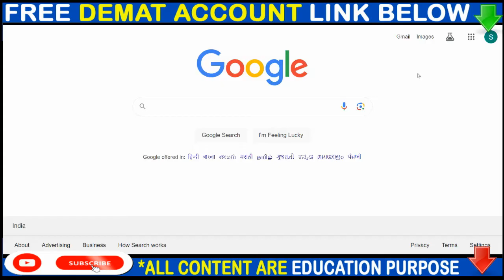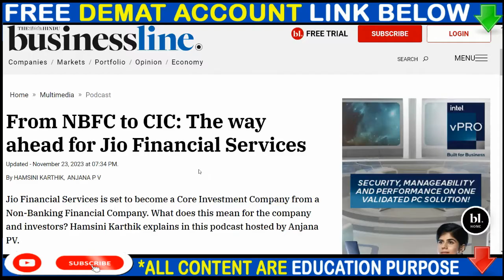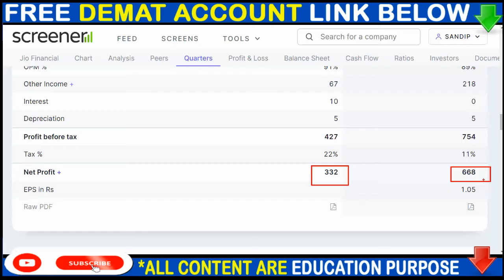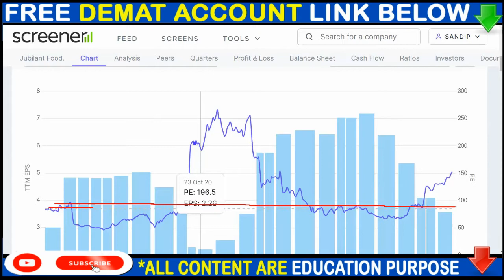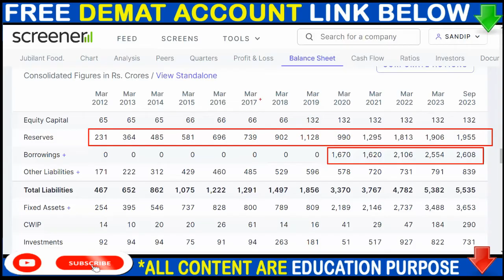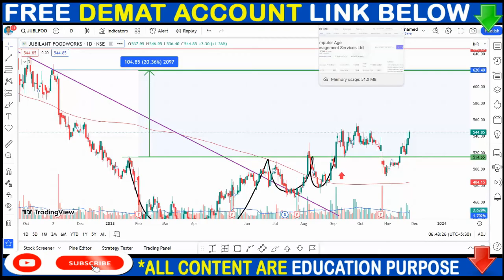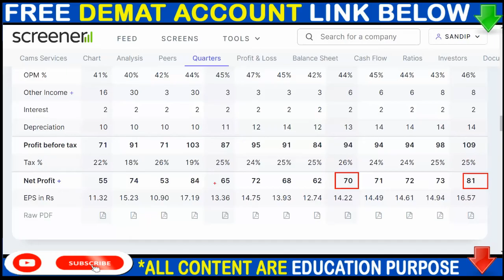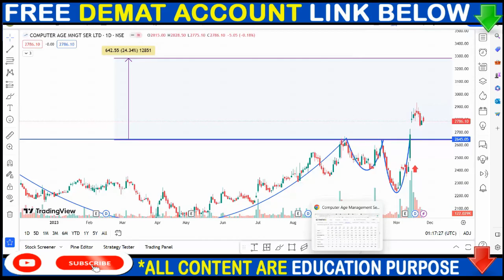JIO FINANCE SHARE NEWS, JUBILANT FOOD SHARE NEWS,CAMS SHARE NEWS, SPLIT